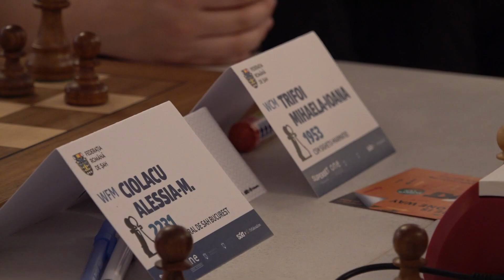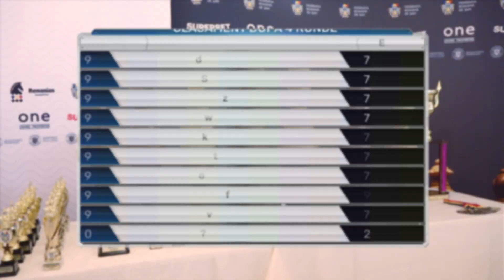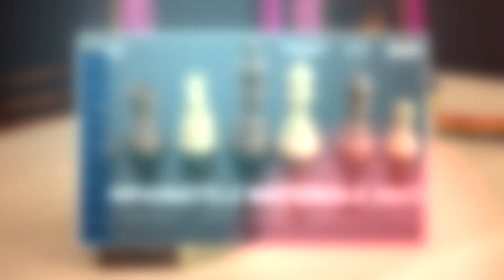Campionatele Naționale Sebeș 2023 / ZIUA 3: Runda dublă, miza dublă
Am ajuns la ziua a treia a Naționalelor de Șah de la Sebeș, probabil cea mai intensă zi pentru că am avut parte de două runde! Peste 8 ore de șah de nivel înalt care au dus competiția la un nou nivel și au început să contureze lupta pentru titlurile naționale.

Dar până să analizăm partidele de top, să consemnăm și debutul întrecerii de amatori - adică jucători de șah cu ELO până la 2.200 în acest caz. Avem peste 130 de participanți la această categorie la Sebeș și imagini minunate cu ei, așa cum ne dorim să tot vedem. Jucători de toate vârstele față în față la aceeași masă și cu aceeași pasiune pentru șah. Jucători mai sobri sau mai joviali, clasici sau nonconformiști, dar cu toții foarte serioși în întrecerea lor.

Ne întoarcem la competițiile principale și vorbim mai întâi de runda de dimineață. În general nu prea agreata de către sahiști.
Pe primele șase mese erau jucătorii din plutonul cu două puncte din primele două runde. Davod Gavrilescu a reușit să câștige cu negrul. Iustin Ciorgovean a jucat o partidă foarte bună și a reușit o mini-surpriza învingându-l pe Marele Maestru Tiberiu Georgescu. Irina Bulmaga si-a continuat traseul perfect. Dar cu emoții puternice, adversarul ei având avantaj decisiv de mai multe ori. La sfârșitul rundei, rămăseseră doar trei jucători cu 3/3!

La feminin, pe prima masă s-au înfruntat Miruna Lehaci cu Mihaela Sandu, singurele jucătoare cu 2/2. După un start care părea foarte agresiv, partida s-a liniștit. Deși albul a păstrat un avantaj, acesta s-a dovedit mai mult simbolic, în final consemnându-se remiza.

Pe masa a doua, Ema Obada a reușit o partidă foarte bună, învingând-o pe Marea Maestra Corina Peptan. Au câștigat de asemenea Raluca Sgircea și Angela Dragomirescu. Astfel, după terminarea rundei - 5 jucătoare aveau 2.5/3.

După pauza de prânz, jucătorii s-au întors la mesele de joc pentru runda a patra. Pentru unii, simțul de conservare și-a spus cuvântul, așa ca am asistat la câteva remize destul de rapide, inclusiv pe prima masa, unde se înfruntau David Gavrilescu si Irina Bulmaga.

Alții au jucat și au reușit să intre în plutonul fruntaș cu 3.5/4. Kirill Shevchenko l-a învins pe performerul rundei de dimineață, Iustin Ciorgovean, și a ajuns astfel la trei victorii consecutive după remiza din start. După rundă, l-am prins la un scurt interviu.

Samuel Ghimpu a reușit să treacă de Gabriel Voiteanu.
Astfel că acum, avem patru jucatori cu 3.5 puncte în fruntea clasamentului.

La feminin, nu s-a ținut cont de oboseala rundei duble. Jucătoarele au fost foarte combative, unele poate chiar prea combative!